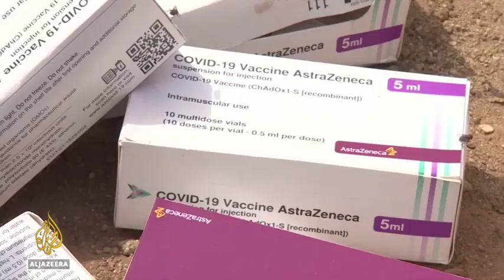Poor nations reject over 100 million COVID-19 vaccine doses due to short shelf life- NBC